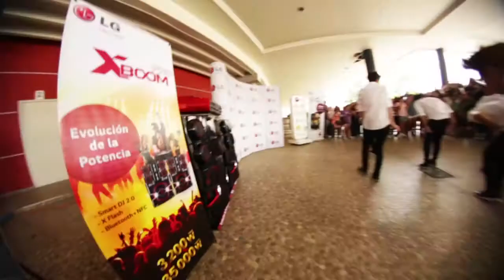LG G3 y X-Boom Cube presentó a Teen Top en Panamá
El mundo K-Pop vibró con el super concierto que Teen Top, brindó en Panamá, gracias a LG Electronics y a sus nuevos equipos: el smartphone LG G3 y LG X-Boom Cube el mini componente portátil que hace la fiesta donde quieras.

Cientos de ángeles tuvieron la oportunidad de escuchar, bailar y cantar tus temas favoritos junto a C.A.P, Chunji, L.Joe, Niel, Changjo y Ricky; además de sorprenderse con el espectáculo que brindaron como parte de su gira Teen Top 2014 World Tour High Kick en Latinoamérica.
Si lo habías soñado: LG te los trajo y tú los disfrutaste.

Porque Con LG ¡Todo es Posible!